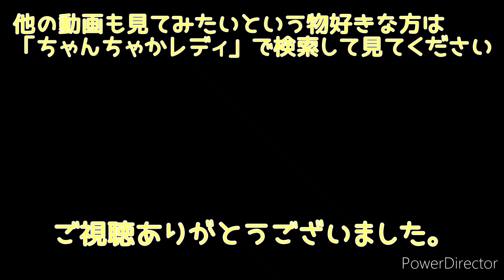Vol.34 進め！探検隊byちゃんちゃかレディ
今日もレディちゃんは秘境を求めて進みます。